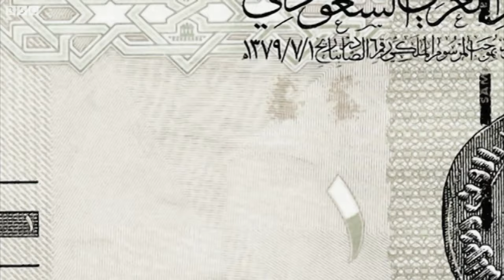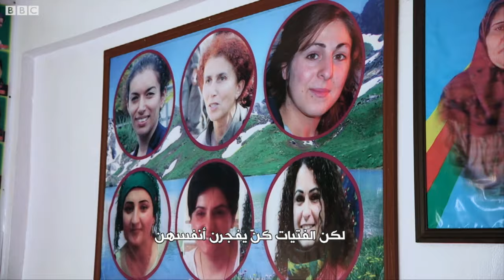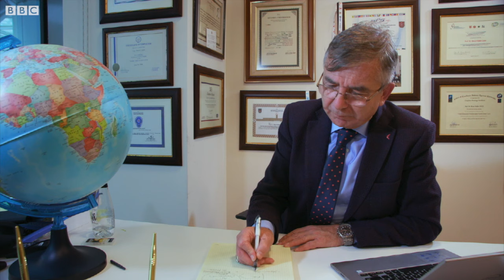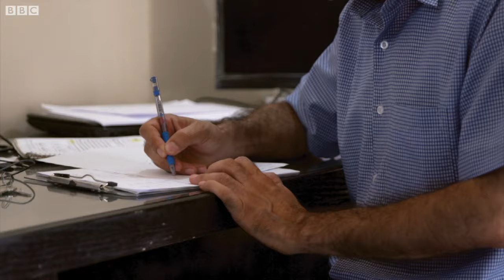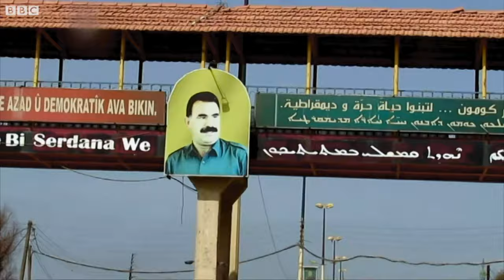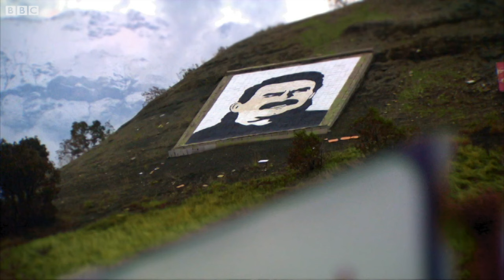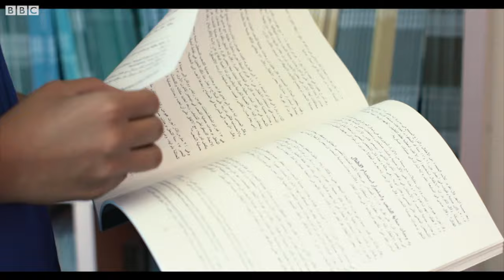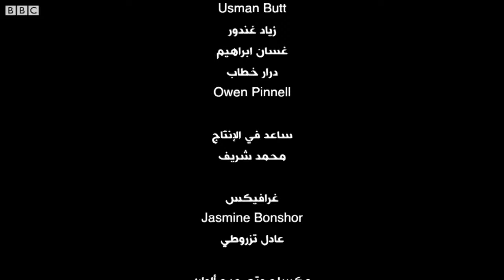سوريا: تاريخ روجافا السري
تقوم بي بي سي بالتحقيق في الروابط بين حزب العمال الكردستاني وحزب الاتحاد الديمقراطي الذي يقود مشروع الإدارة الذاتية في مناطق السيطرة الكردية في شمال سوريا وتكشف كيف أن حاجة الولايات المتحدة لمقاتلين على الأرض في سوريا دفعتها إلى تحالف غير متوقع مع الأكراد، تحالف وضعها في مسار تصادمي مع تركيا.